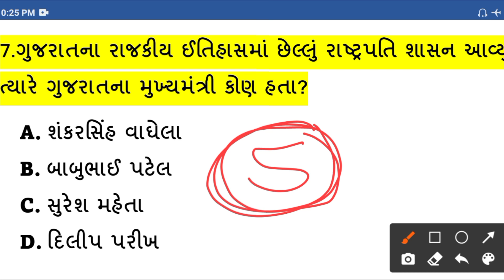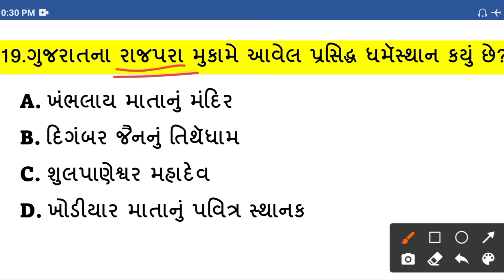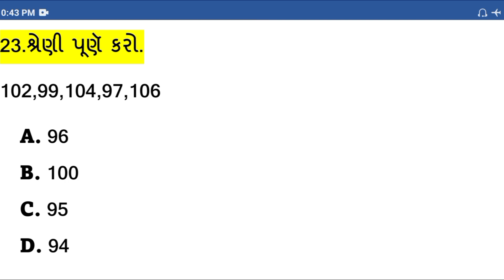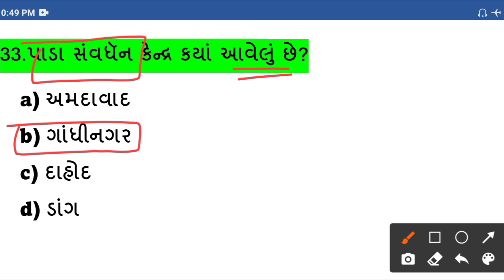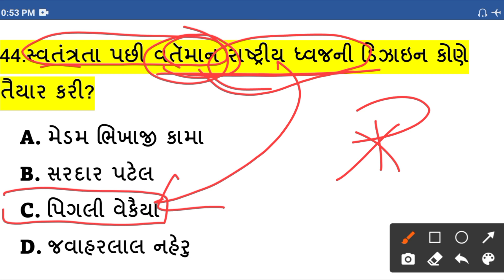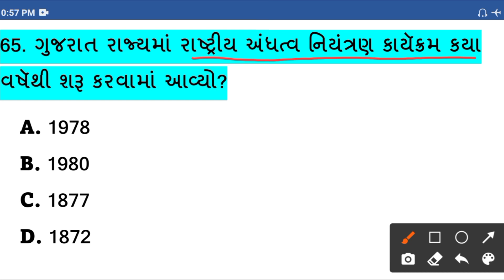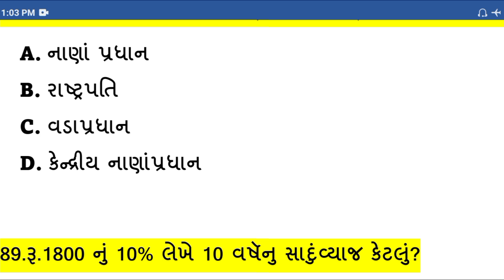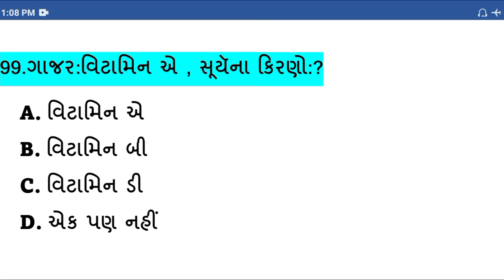હેડક્લાકૅ, કોન્સ્ટેબલ,બિનસચિવાલય મોડલ પેપર//360° એનાલિસિસ